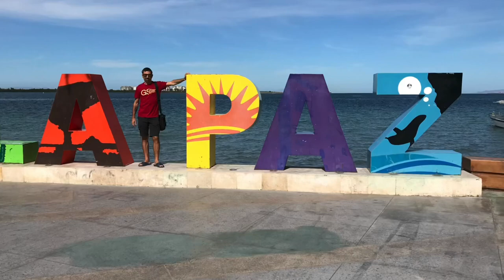Baja California Sur - Marlines - Lobos marinos - Ballenas jorobadas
Resumen del viaje a Baja California Sur, México a comienzos de diciembre de 2021. Visita a La Paz y Playa Balandra; buceo con marlines, lobos marinos y ballenas jorobadas en Puerto Chale y Puerto San Carlos y buceo con lobos marinos y bancos de peces cerca de La Paz.